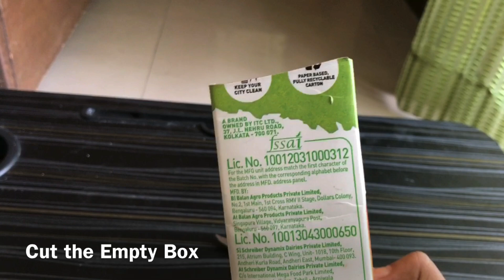जूस बॉक्स से एक डिज़ाइनर बॉक्स बनाएं, Amazing Home organising idea from Waste Material | Jute Craft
Hi from Anuupama !

इस वीडियो में हम इस्तेमाल किए गए जूस बॉक्स से एक डिज़ाइनर बॉक्स बनाएंगे, जिसका उपयोग आपके स्थान को अतिरिक्त रूप देने के साथ-साथ विभिन्न उद्देश्यों के लिए किया जा सकता है। मुझे आशा है कि मेरे दर्शक इस वीडियो का आनंद लेंगे और यह भी सीखेंगे कि बेकार चीजों को कैसे बनाया जाता है।

Amazing Home organising ideas from Waste Material | Jute Craft Ideas
In this Video we will be making a designer box from a used Juice Box, which Can be used for different purposes along with giving extra looks to your space. I Hope my viewer will enjoy this video and also learn how to make things with waste.